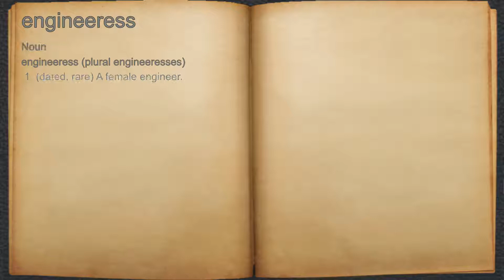What does engineeress mean?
A spoken definition of engineeress.

Intro Sound:
Typewriter - Tamskp